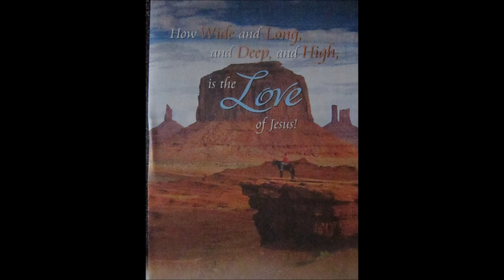"More Than You Can Handle" - 1 Corinthians 10:1-13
Does God promise to not give us more than we can handle? What is the real meaning of 1 Corinthians 10?